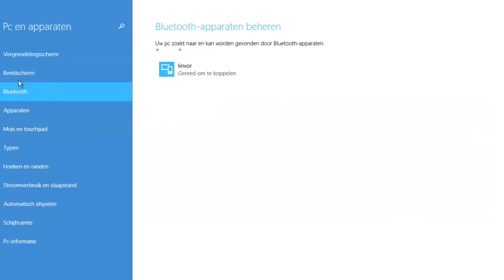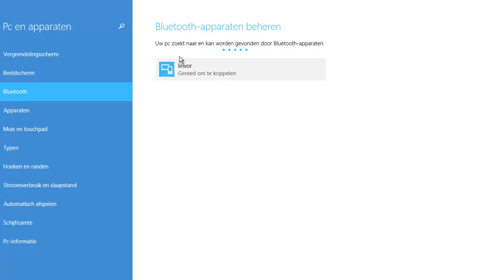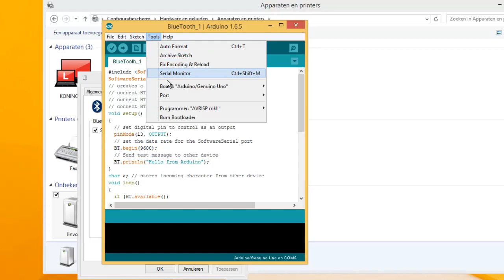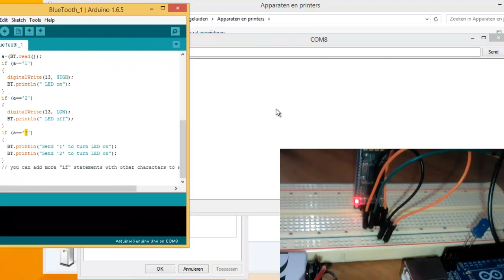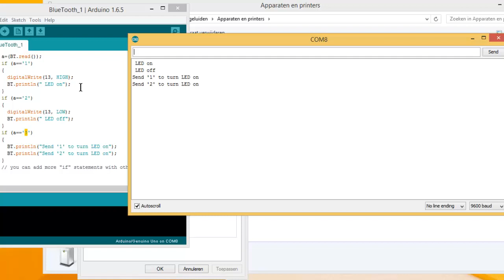Control arduino with with PC over bluetooth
Tutorial about how to control an arduino over a bluetooth connection with your computer.
Arduino bluetooth  to a computer
JY-MCU sensor.   HC-06